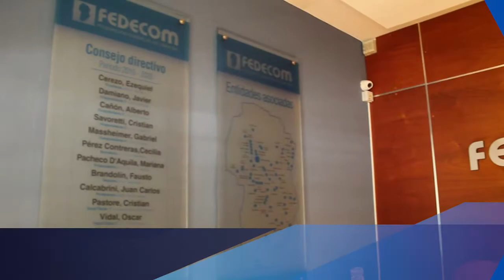FEDECOM 40 Años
Como desde el 30 de agosto de 1980, junto a nuestras cámaras empresarias y centros comerciales asociados, seguimos trabajando por el sano crecimiento de nuestras pymes, del empleo y por el desarrollo de un presente y un futuro sustentable en la provincia de Córdoba.